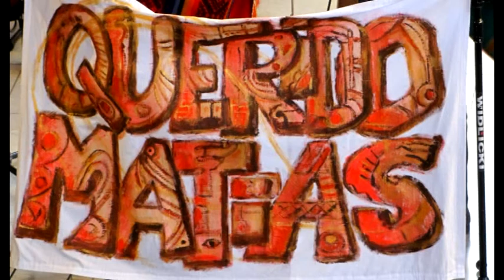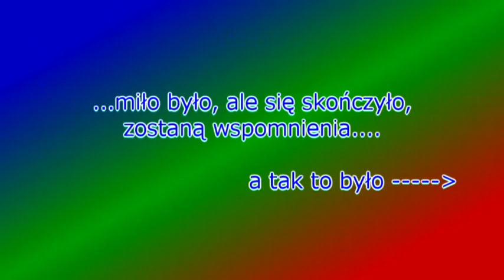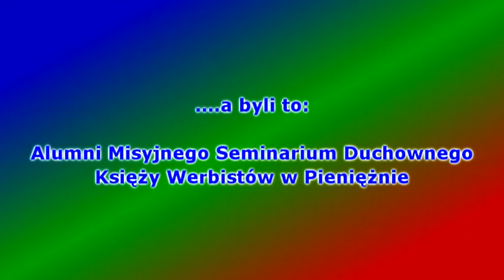Querido Matias - Olsztyn/Nagórki-14.11.2010.mpg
ALABARE, ALABARE - zapraszamy do wspólnego śpiewania